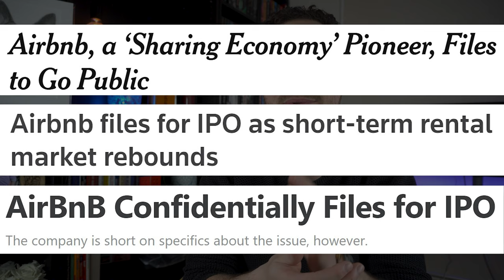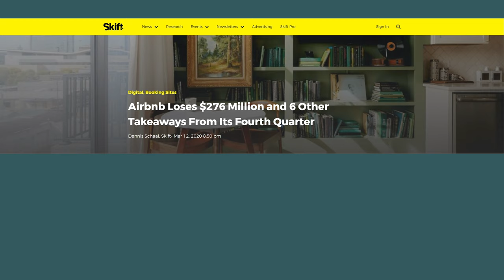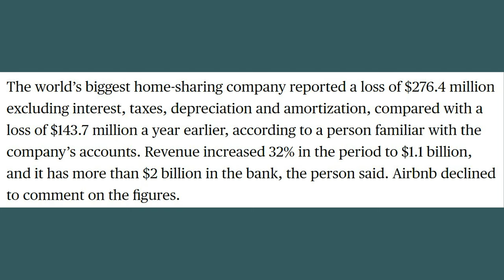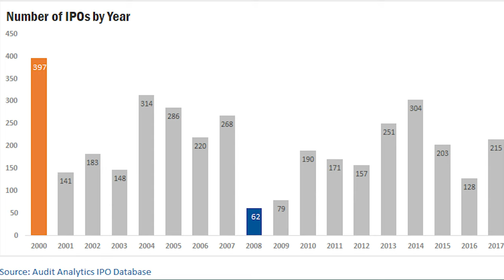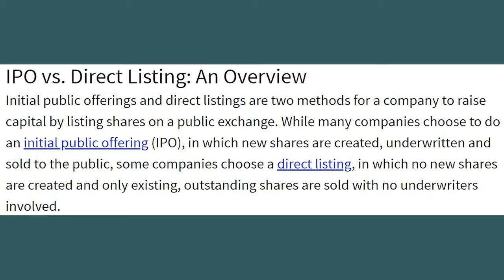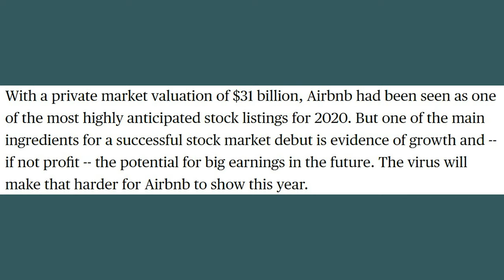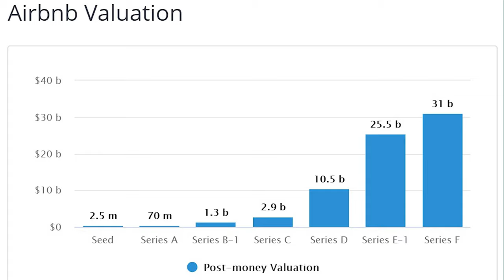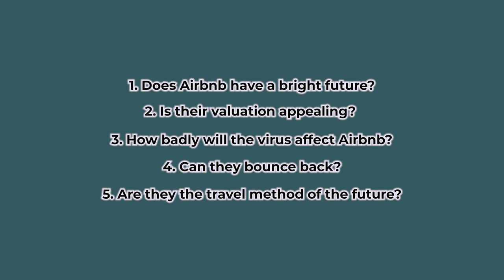LONG AWAITED AIRBNB IPO - But is it the right time…? In depth Analysis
FINALLY, Airbnb is looking likely to IPO, but something's fishy about their timing...

It's a very exciting time for anyone interested in Airbnb (which really should be everyone). Airbnb have been a solid company for the last decade and have built a very strong brand name and reputation

But there are definitely some caveats and red flags with this IPO. I'm excited, but wary